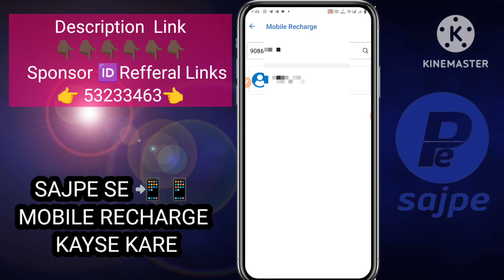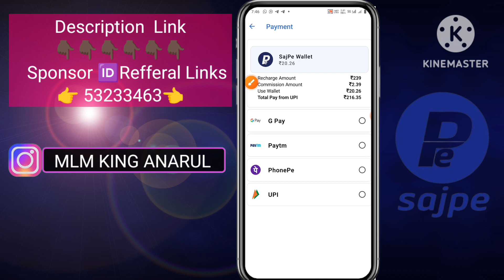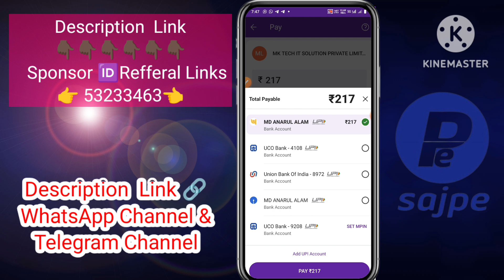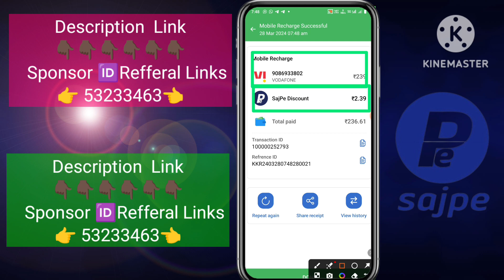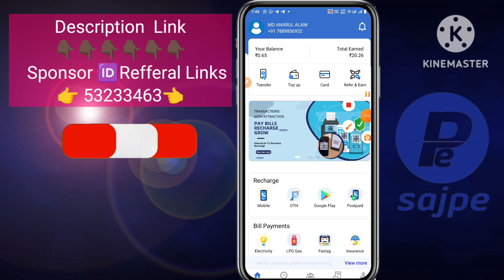SAJPE APP SE MOBILE RECHARGE KAYSE KARE 2 MINUTES ME सजपे ऐप से मोबाइल रिचार्ज कैसे करें 2 मिनट में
*फ्री 🆓 🆔 फ्री 🆓 🆔 फ्री 🆓 🆔 फ्री फ्री फ्री फ्री*
*मे पैसा कमाने का मोका*
*Play Store मे जाकर Sajpe aap
*आगार आप 100% युजर हो*

*तो इस concept को पुरा समझे ओर अपने साथी युजर को समझाए ओर 100% पैसा कमाए.*
*अपने मोबाइल को रिचार्ज करने पर पाये Discount के रुप मे तुरंत 1% का कैशबैक। साथ में .. refer कारने पर पाये👇*
*5 लेवल से इन्कम*
*1st लेवल से : 1%*
*2nd लेवल से : 0.50%*
*3rd  लेवल से : 0.50%*
*4th लेवल से : 0.35%*
*5th लेवल से : 0.15%*
*ओर साथ मे पाये*
*फ्री मे हजारो रुपये कमाने का एक शानदार मोका पैसा केसे कमाएगे .???  इस concept के विडिओ ☝️👇 को पुरा समझे*
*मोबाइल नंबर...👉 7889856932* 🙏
*JOINING LINK* 👇👇
*Refferal Code* 53233444

मैं एक ( Youtuber ) प्रचारक हूं, ना कि कोई सलाहकार हू । मेरा काम है रोज नई-नई इंफॉर्मेशन शेयर करना, आजकल बहुत ठग्गी चल रही है, तो आप जो भी पैसा निवेश करें सोच समझ कर करें। पैसा निवेश करने से पहले पूरी तरह जांच पड़ताल कर लें। इसमें आपको लाभ हानि हो सकती है, पैसा अपनी जिम्मेदारी के ऊपर ही निवेश करें, इसमें हमारा कोई योगदान नहीं होगा, ना ही कंपनी से हमारा कोई लेना देना है। हम सिर्फ आपको कंपनी का प्लान दिखाते हैं, ना कि आपको पैसा निवेश करने की सलाह देते हैं आप जो भी करें, अपनी सूझबूझ और अपनी जिम्मेदारी से करें।
                                            धन्यवाद 🙏🙏🙏
MLM KING ANARUL
BY ROMEO RAJKUMAR ANARUL